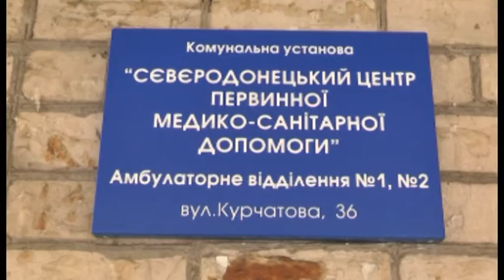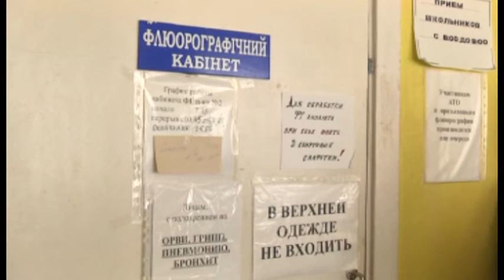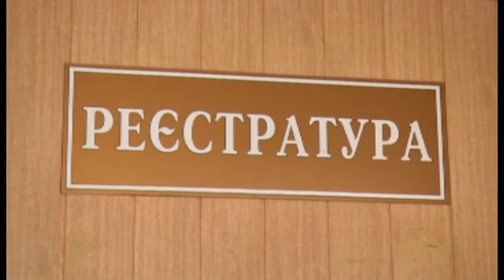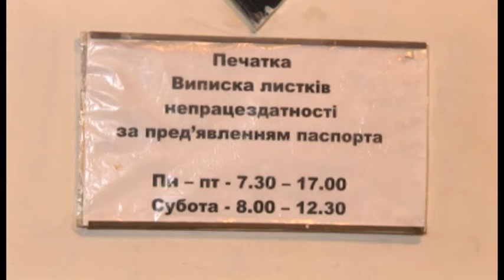Спецрепортаж - Медицинская помощь переселенцам